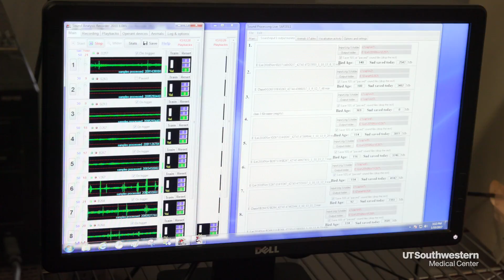Songbirds help researchers "tune in" to vocal learning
What do birds singing and babies babbling have in common? UT Southwestern researchers have discovered there are striking similarities in how both species master language, providing potential pathways to help individuals with neurodevelopmental communication disorders.